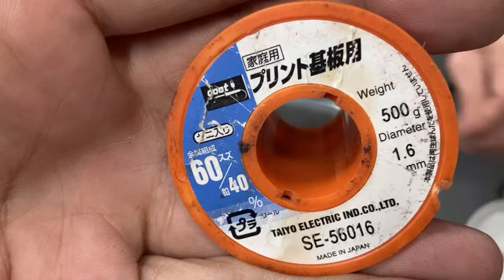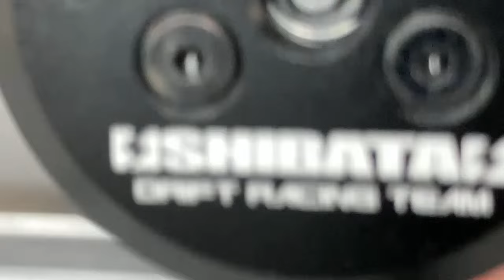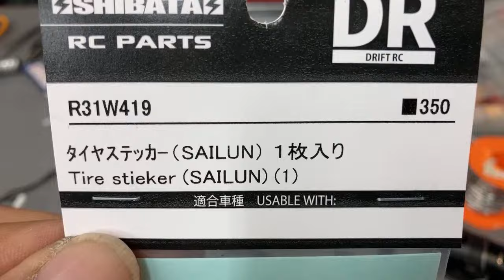HOWTO 配線ハンダ 抹茶ん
24h営業で初心者歓迎コソ連に最適です